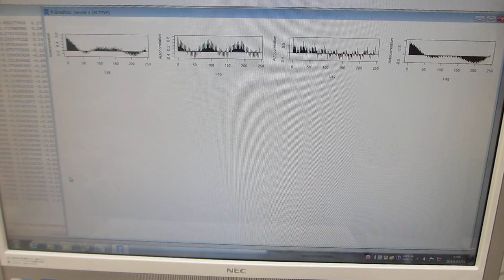多変量自己回帰モデルによるフィードバック解析技術：：超音波の時系列データ解析（超音波システム研究所）